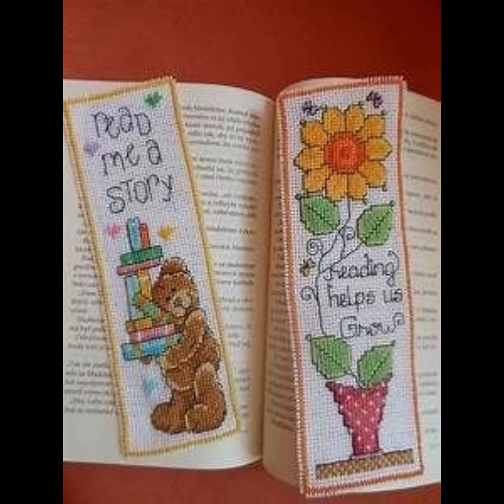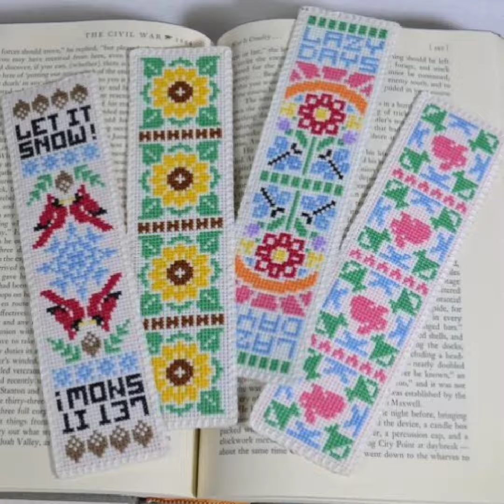Cross Stitches Hand Embroidery Bookmark Patterns Super Stunning Designs